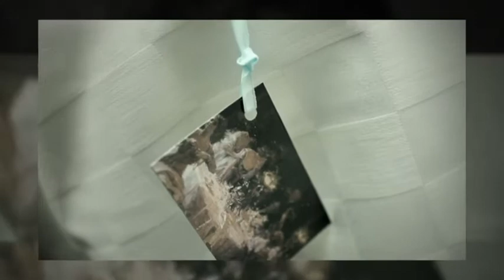téli álmot láttam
Gyenes Szilvia téli esküvői dekorációja a La Contessa Kastélyszállóban, Szilvásváradon.